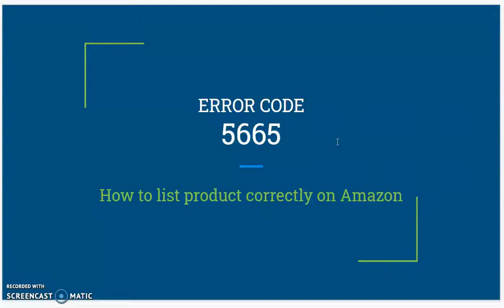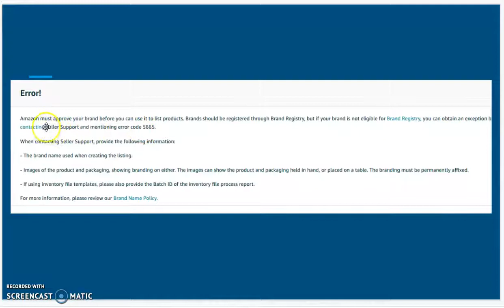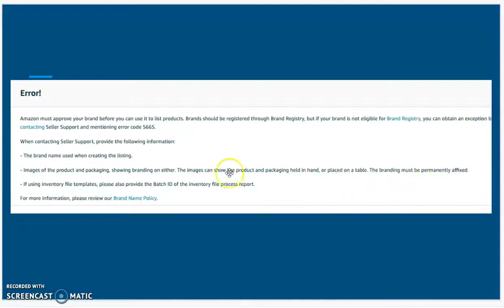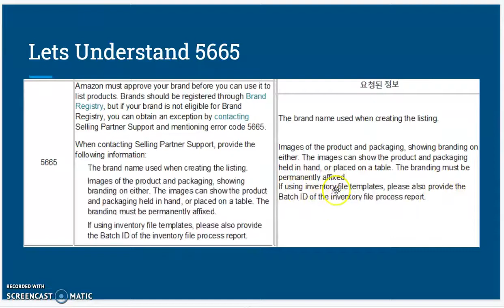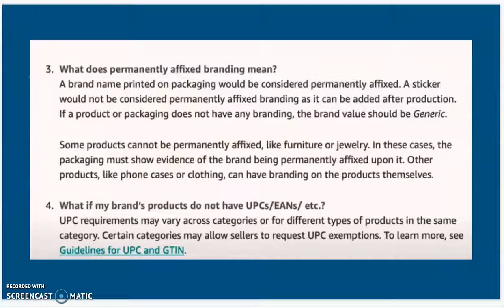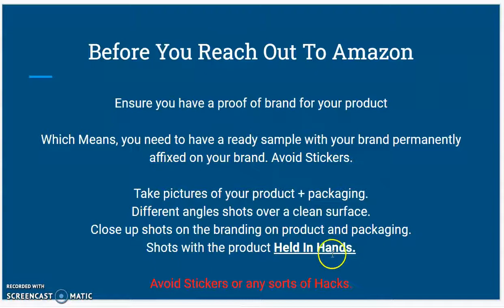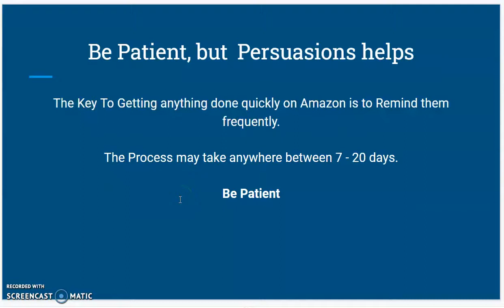How to Fix Error Code 5665 32